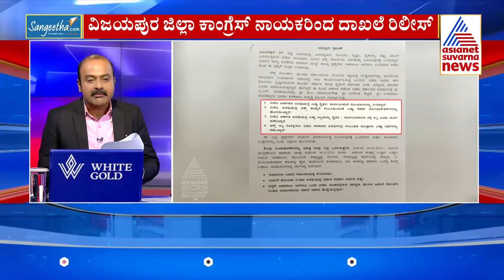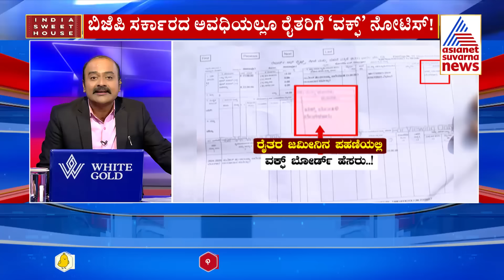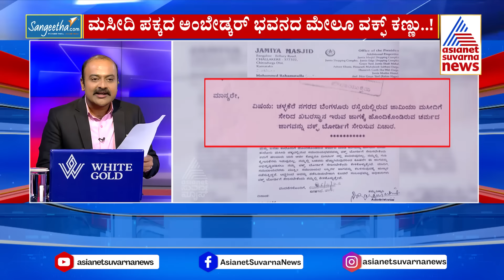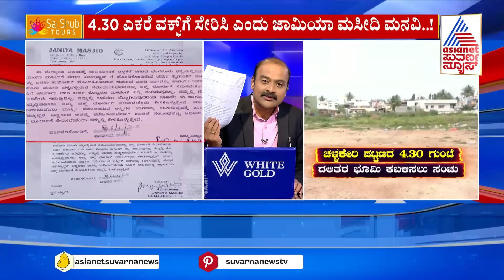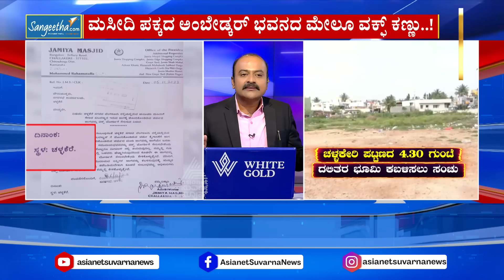ಬಿಜೆಪಿ-ಕಾಂಗ್ರೆಸ್‌ ನಾಯಕರ ಮಧ್ಯೆ ವಕ್ಫ್‌ ಪಾಲಿಟಿಕ್ಸ್‌ | Waqf Board Survey | Suvarna News Hour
News Hour | Suvarna News Hour | Suvarna News Discussion | Left Right And Centre | News Discussion | Suvarna news debate | Ajith Hanumakkanavar |  Prashant Natu